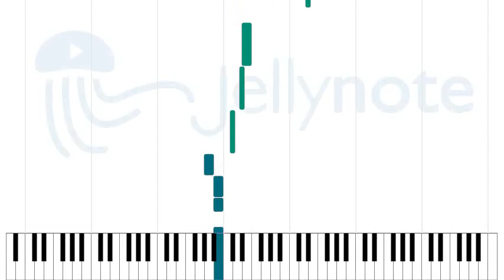Junto a ti - Martina Stoessel [Sheet Music]